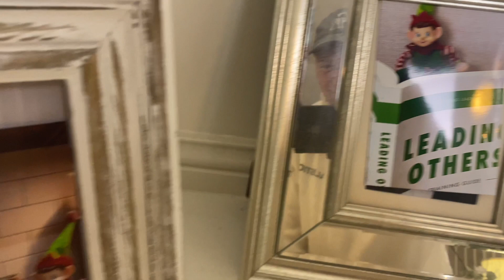The Great Christmas Picture Switcheroo!! ELF!!!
The week before Christmas Blaise, Beau, Ry and Brooks spent the night. When they woke up the next morning Elf switched out all of Cicis Pictures. The Great Christmas Picture Switcheroo!! ELF!!!